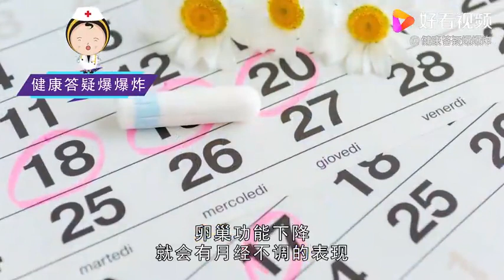女性“秘密花园”开始迈向衰老？具体会有4个表现，你开始了吗？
女性“秘密花园”开始迈向衰老？具体会有4个表现，你开始了吗？,本视频由健康答疑爆爆炸原创提供,60450次播放,好看视频是由百度团队打造的集内涵和颜值于一身的专业短视频聚合平台